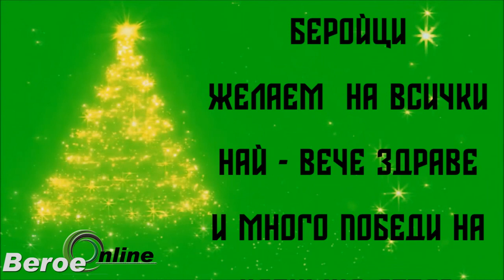Честита Нова Година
ЧНГ 2024